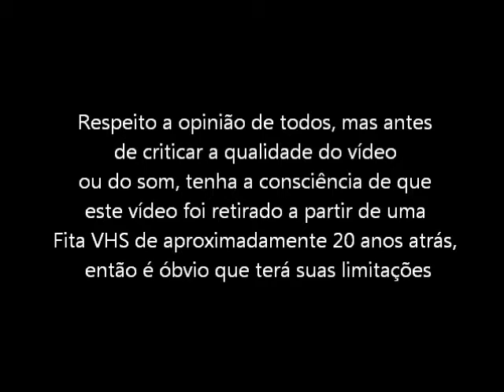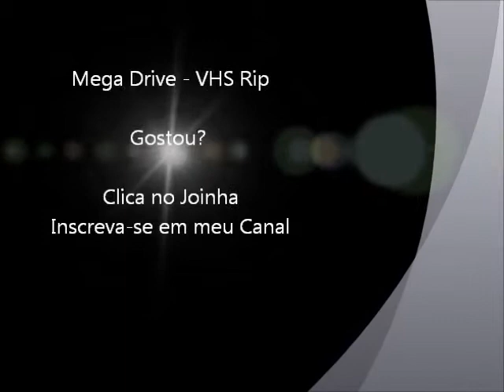Mortal Kombat (Mega Drive - VHS Rip) - Final do Jogo com Kano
Final do jogo Mortal Kombat com lutador Kano para Mega Drive / Sega Genesis. Vídeo retirado a partir de um VHS.